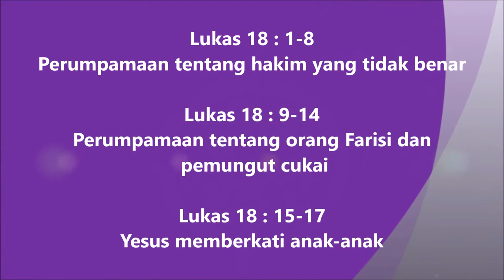45. Lukas 18:1-17 Injil Lukas Hakka Pontianak "坤甸客家《路加福音》有声圣经”